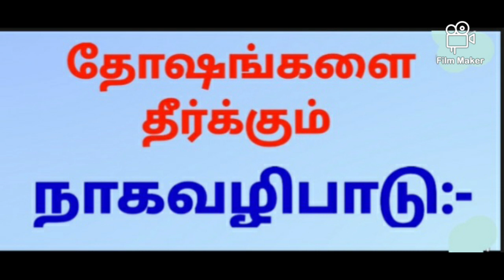தோஷங்களை தீர்க்கும் நாகவழிபாடு:-